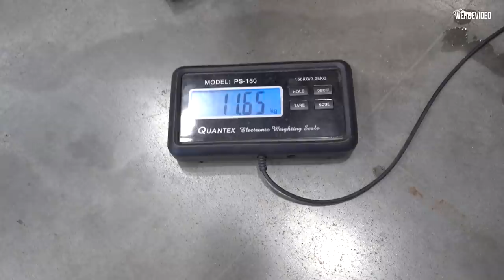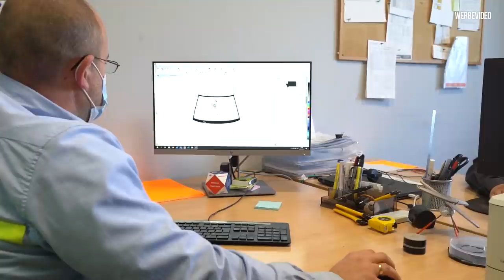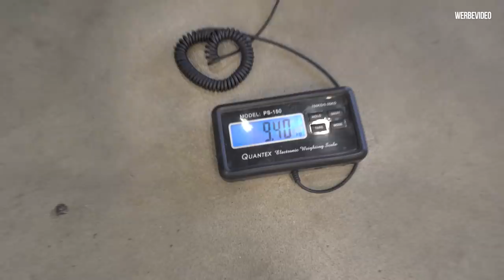RS4 Limo 2.0 - Jetzt gibts leichtere Scheiben! - Lite Glas - #28 | Philipp Kaess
RS4 Limo 2.0 - Jetzt gibts leichtere Scheiben! - LITEGLAS -

Es gibt nicht viele Stellen wo wir an der Limo noch ein paar Kilogramm sparen können, aber eine Stelle sind die Scheiben.

Nun kommt LITEGLAS ins Spiel,
wir fahren in Werk nach Polen und fertigen eine dünnere Frontscheibe für die Limo.